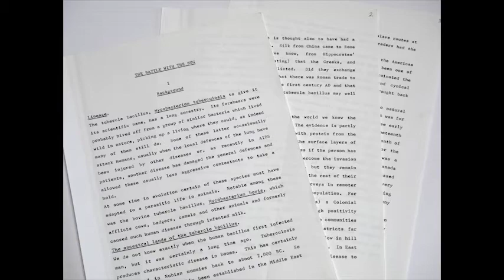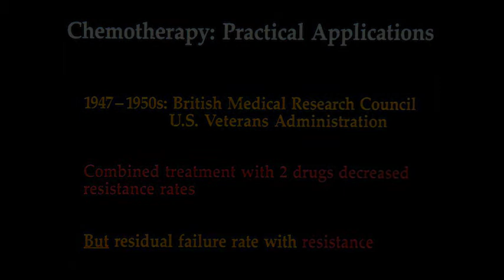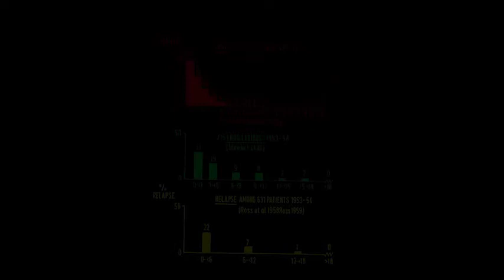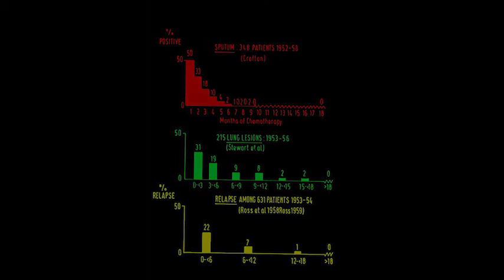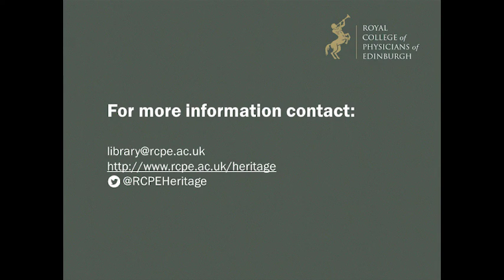Tuberculosis: Studies into Treatment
Interviews with Dr David Boyd and Sir John Crofton regarding research into tuberculosis treatments. Crofton details the work he did at Southfield Hospital, a tuberculosis sanatorium.

Dr David Boyd attended the University of Edinburgh to study medicine in 1944, he was posted to Nigeria with the Royal West African Frontier Force through the Royal Army Medical College in the early 1950s and upon his return continued his studies with a post-graduate in medicine and sat his membership at the Royal College of Physicians of Edinburgh. He worked various jobs across Scotland and in many different hospitals but he settled in Edinburgh in 1970. He was Secretary of the Royal College of Physicians of Edinburgh from 1975 to 1979 and was on the Council of the College from 1981 to 1984.

Sir John Crofton attended the University of Cambridge to study medicine in 1930, at the outbreak of the Second World War he joined the supplementary reserve category C and was subsequently posted to France, the Middle East and Greece. He held various roles and eventually became interested in tuberculosis and other chest diseases. He came to Edinburgh to the Southfield Sanatorium and developed the successful treatment of multiple and prolonged therapy for tuberculosis. He was vice-president of the College from 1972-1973 and President from 1973 to 1976.

Video source credits:
• OBJ/ORA/1/2 – Interview: Boyd, David (RCPE)
• DEP/CJN/4/6 - History of TB [Tuberculosis] by John Crofton (slide 18) (RCPE)
• DEP/CJN/1/12 -  The Battle with the Bug (RCPE)
• OBJ/ORA/1/9 – Interview: Crofton, Sir John (RCPE)
• DEP/CJN/4/6 - History of TB [Tuberculosis] by John Crofton (slide 4) (RCPE)
• DEP/CJN/4/6 - History of TB [Tuberculosis] by John Crofton (slide 20) (RCPE)
• DEP/CJN/4/6 - History of TB [Tuberculosis] by John Crofton (slide 23) (RCPE)